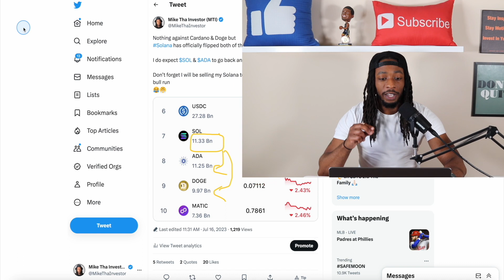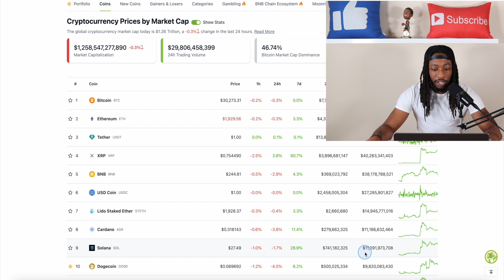Solana SOL Has Flipped Doge & Cardano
Solana is now the 7th largest crypto in the world.  Due to it flipping Cardano and Doge recently.  Now I do expect Solana and Cardano to go back and forth for some time until its true separation.